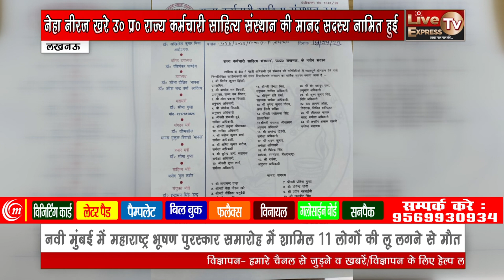Lucknow: नेहा नीरज खरे उ० प्र० राज्य कर्मचारी साहित्य संस्थान की मानद सदस्य नामित हुई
Web:- livetvexpress.in.net